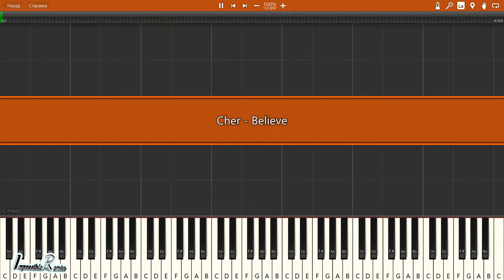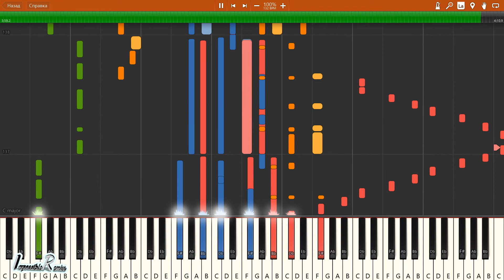IMPOSSIBLE REMIX - Cher - Believe